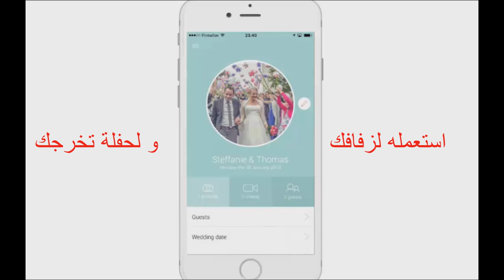شوارع المغرب | شاهد أقوى موقف محرج للمغاربة .. مقلب خطيييير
- شاب مغربي يجعل أي فتاة تعطيه رقم الهاتف و تقبله فقط بهذه الطريقة (مقلب قراءة الافكار)

Simple Keywords :
مقلب مغربي
مقلب مضحك
مقالب 2018
مقالب في الشارع